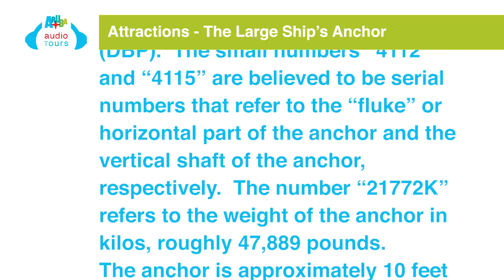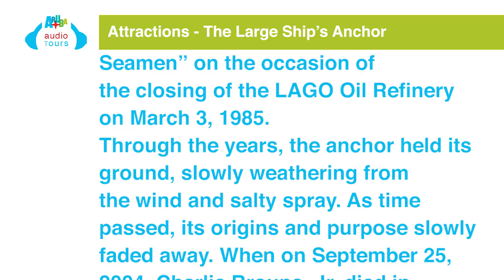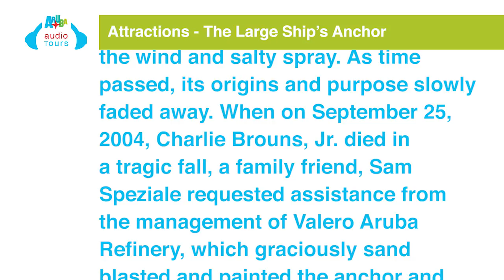3.9 The Large Schip Anchor